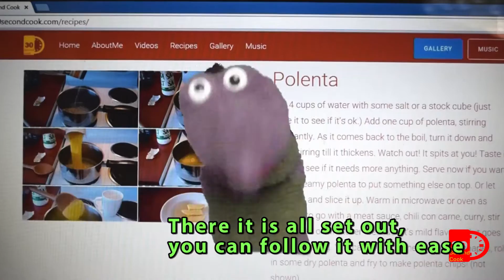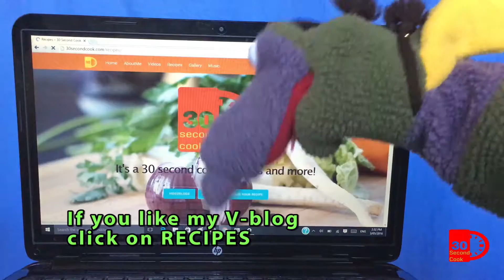30 Second Rap (Soxy's Mix)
Soxy the sock puppet presents The 30 Second Rap which tells you all you need to know about 30SecondCook! Human version out soon! Soxy's backing track is an instrumental version of Holiday Rap by MC Miker G & DJ Sven. Track is used without permission. Website 30secondcook.com NO LONGER ACTIVE. and instagram chrisrillo.30secondcook